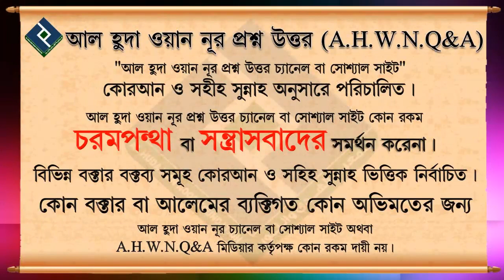ফরজ বা নফল সালাতে দাঁড়িয়ে, নামাজ ছেড়ে দিলে কি গুনাহ হবে┇শায়খ আব্দুল হামিদ বিন সিদ্দীক হোসেন